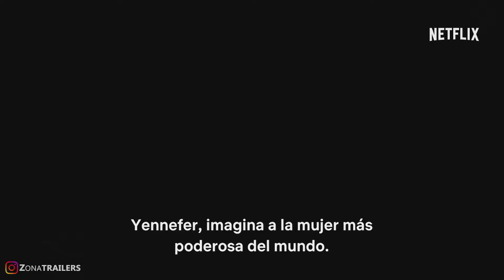The Witcher | Trailer LATINO (HD) Netflix 2019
🔥¡¡¡Disfruta AQUÍ del nuevo TRAILER en ESPAÑOL!!!🔥